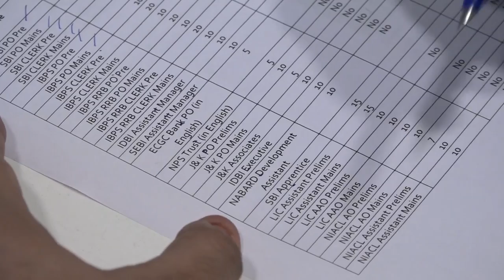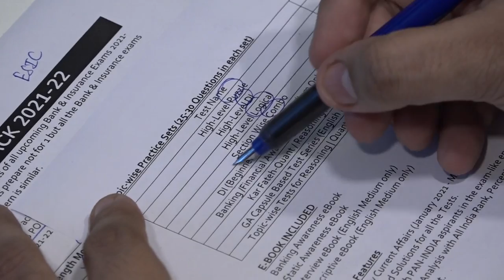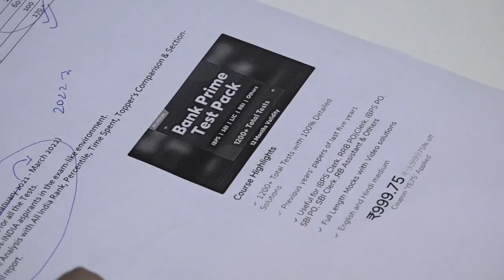Prepare for Bank Exams 2021-22 with Bank Prime Test Pack | 1500+ Tests for SBI, ESIC, IBPS Exams